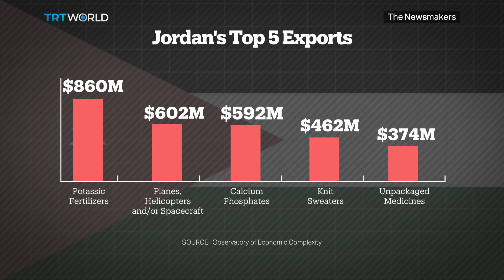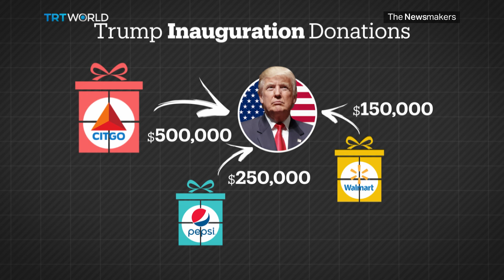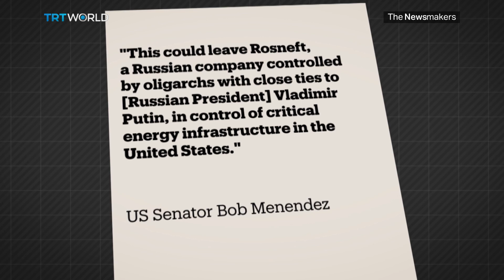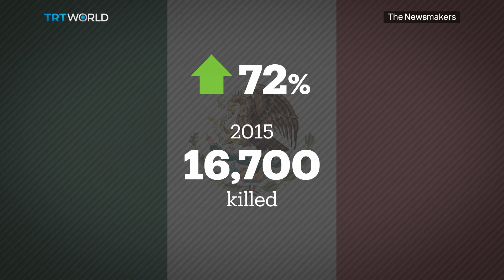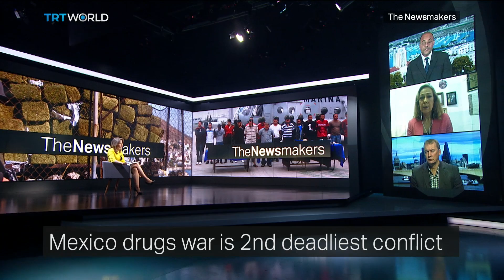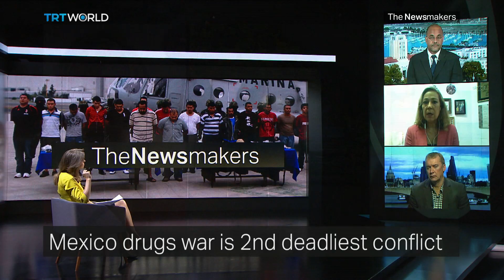The Newsmakers: Jordan's Jobless Youth and FIFA's Ethical Dilemma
Jordan largely dodged the Arab Spring but with growing anger over the faltering economy, will young people stay silent?
And there are no tanks or air strikes, but Mexico's drug war is the deadliest conflict outside Syria... Can anything stop the cartels?
And we also examine why FIFA sacked the leadership of its Ethics Committee.